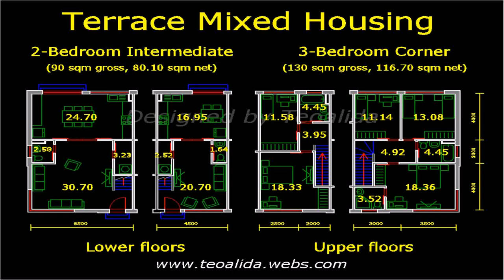House Plan Design Malaysia - Gif Maker DaddyGif.com (see description)